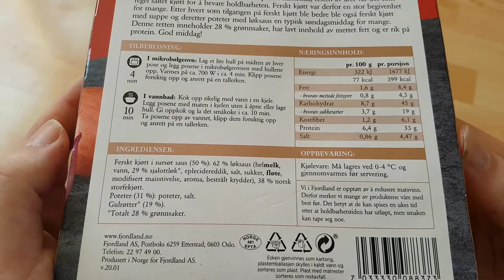Fjordland Fresh Meat in Sour Sweet Sauce With Potatoes And Carrots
Fjordland Ferskt Kjøtt i Sursøt Saus Med Poteter Og Gulrøtter
-Sous vide (Low temperature long time (LTLT) cooking)
Ingredients: meat in sauce 50%: 62% onion sauce (whole milk, water, 29% shallots, apple cider vinegar, salt, sugar, cream, modified corn starch, aroma, irradiated spices), 38% Norwegian beef.
Potatoes 31%: potatoes, salt
Carrots 19%

Nutrition 100g
energy 322 kj 77 kcal
fat 1,6g
carbohydrates 8,7g
fibre 1,2g
protein 6,4g
salt 0,86g

Fjordland AS
Postboks 6259 Etterstad,
0603 Oslo
Produsert for Fjordland av Fjordkjøkken AS